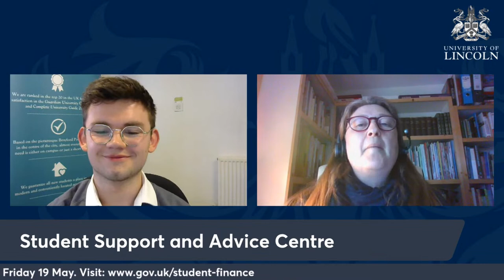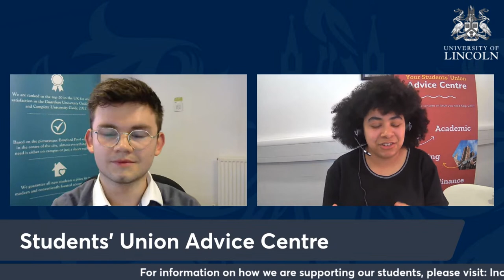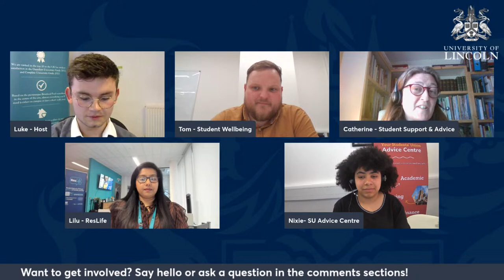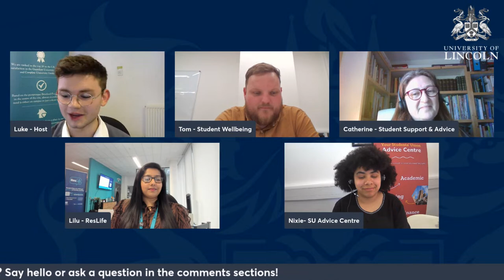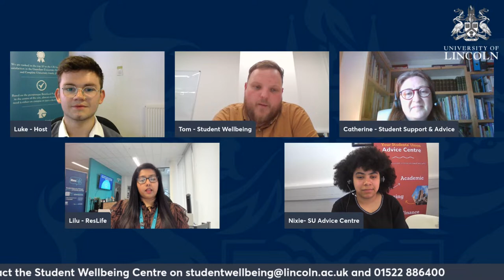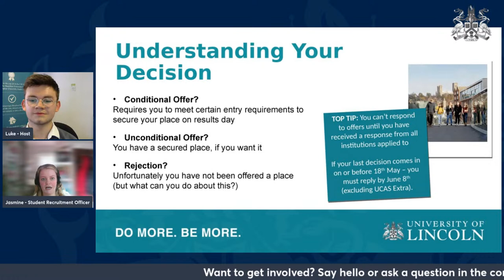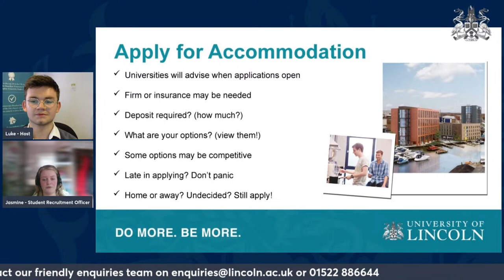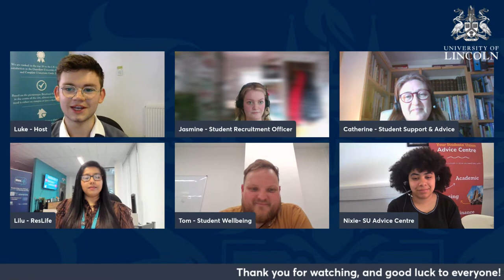Lincoln Live Lounge - Support at Lincoln and Your Next Steps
Join us at 5pm on Wednesday 17 May, where we will be joined by staff from a range of our support services at the University to highlight all the ways that we can help you through your studies.

0:00 Introduction
2:24 Student Support and Advice Centre
8:10 Students' Union Advice Centre
12:10 ResLife Team
16:14 Student Wellbeing Centre
21:54 Q&A with university support services
39:44 Your Next Steps After Applying talk
58:11 Final questions